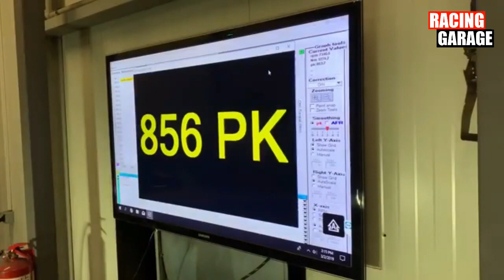Brutal Audi RS6 Performance 4.0TFSI 856HP / 1140NM